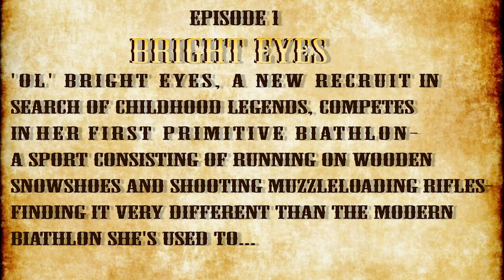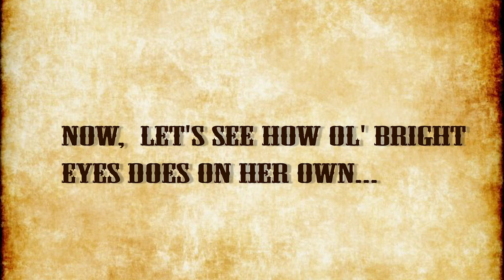BrightEyes Kirkeby Adventure 2019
Middlebury College Adventure Writing course 2019:
Bright Eyes, a new recruit to Harley's Angels in search of childhood legends, competes in her first primitive biathlon-running on wooden snowshoes and shooting muzzleloader rifles-finding it far different from the modern biathlon she'd used to...